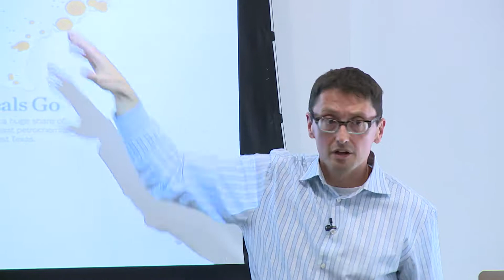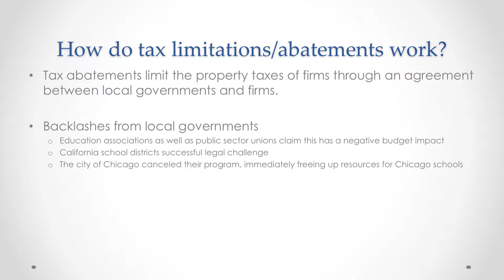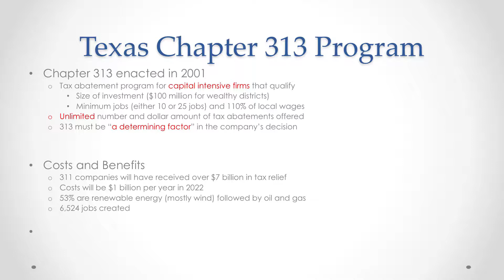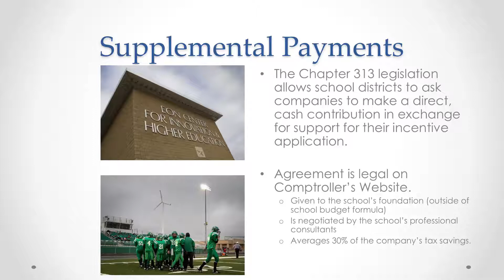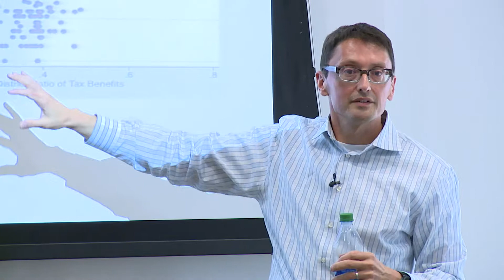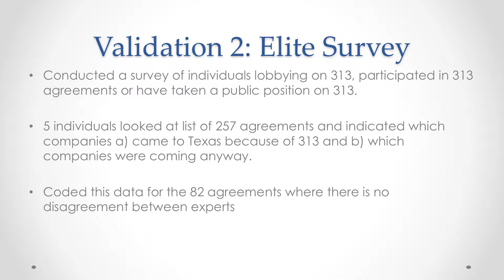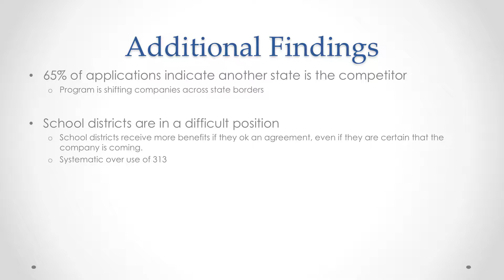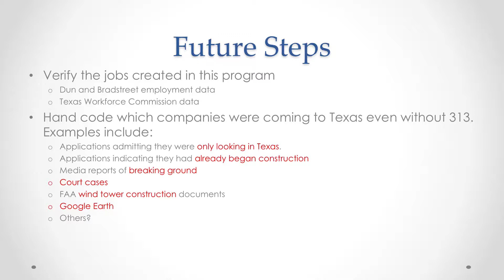Economic Development in Texas: The Impact of Chapter 313 featuring Nathan Jensen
Chapter 313 of the Texas Economic Development Act targets capital intensive investments for tax relief through a property tax limitation. The program is unique in that local school districts participate in the program instead of economic developers, allowing them to legally request “supplemental payments” from firms, often amounting to more than 40% of the provided tax benefits.

Dr. Nathan Jensen, professor in the Government Department at the University of Texas at Austin, argues that this negotiation provides a rare window into firm-government bargaining that helps us evaluate this program’s effectiveness.